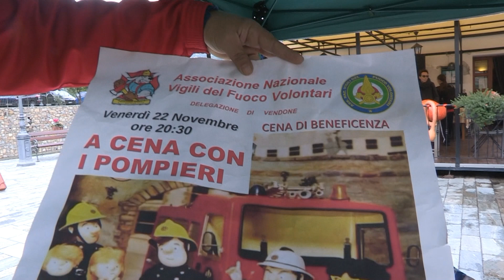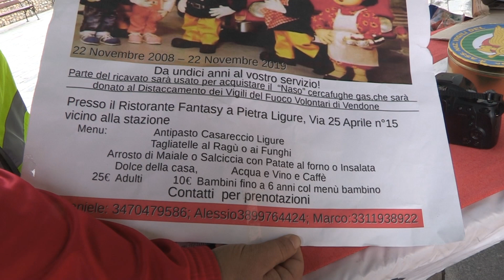PIETRA LIGURE CENA DI BENEFICIENZA A SOSTEGNO DEI VIGILI DEL FUOCO VOLONTARI DEI VENDONE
Una cena di beneficienza per sostenere i Vigili del fuoco volontari dei Vendone. L’iniziativa è dell’associazione Vigili del fuoco volontari ed è in programma a pietra Ligure.